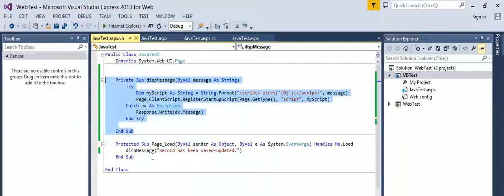How to convert VB NET to C# and vice versa